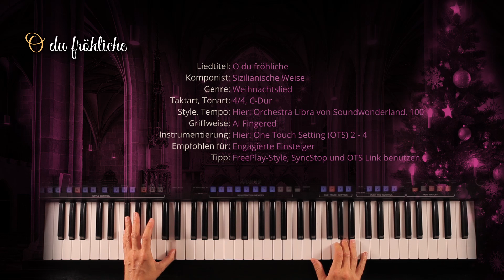O du fröhliche - Noten Plus - Sheet Music Plus - Soundwonderland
"Noten Plus": PDF Keyboard-Noten mit einstimmiger Melodie und authentischen Akkorden für sakrale Musik, Volkslieder, klassische Musik und mehr.

Liedtitel: O du fröhliche
Komponist: Sizilianische Weise
Text: Falk / Holzschuher
Genre: Weihnachtslied
Taktart: 4/4
Tonart: C-Dur
Style: Die "Libra" FreePlay-Styles von Soundwonderland
(Video-Demo: Der "Orchestra Libra"-Style)
Griffweise: AI Fingered
Tempo: 9100
Instrumentierung: One Touch Settings
Schwierigkeitsgrad: Level 1 - 2 - Engagierte Einsteiger
Empfohlen: FreePlay-Style, SyncStop und OTS Link benutzen

ENGLISH
"Sheet Music Plus": Keyboard PDF sheet music with one-part melody and authentic chords for traditional chorals, folk songs, classic music and more.

Song name: O du fröhliche
Composer: Sicilian song
Lyrics: Falk / Holzschuher
Genre: Christmas song
Measure: 34/4
Key: C major
Style: The "Libra" FreePlay Styles by Soundwonderland
(Video demo: The "Orchestra Libra" Style)
Fingering: AI Fingered
Tempo: 100
Instrumentation: One Touch Settings
Level of difficulty: Eager beginners
Recommended: Use a FreePlay Style, SyncStop and OTS Link